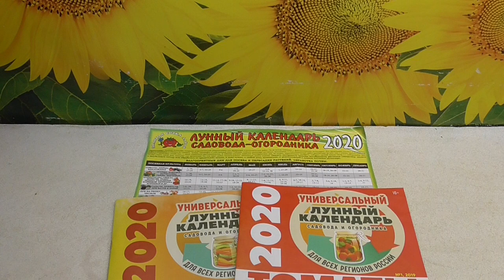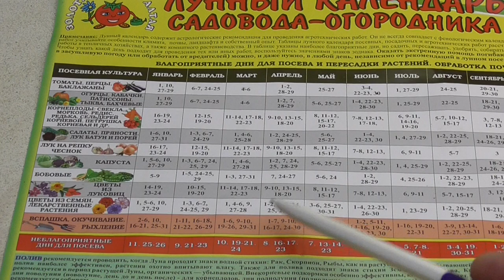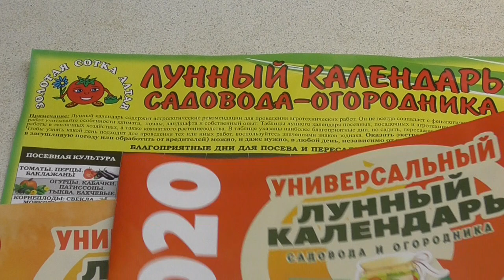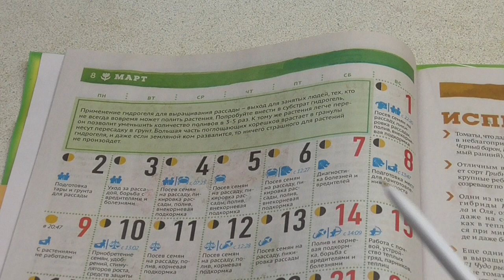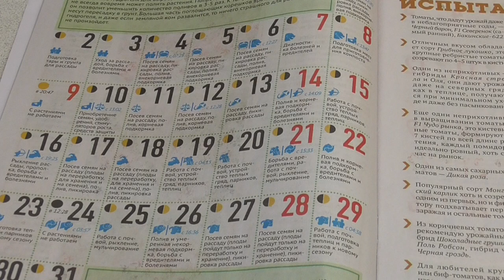ЛУННЫЙ КАЛЕНДАРЬ НА МАРТ 2020 ГОДА. Ольга Чернова.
Лунный календарь - нужно ли его соблюдать? У каждого огородника на этот счет свое мнение. В этом видео я расскажу о самых благоприятных и запрещенных для посева днях в марте месяце.